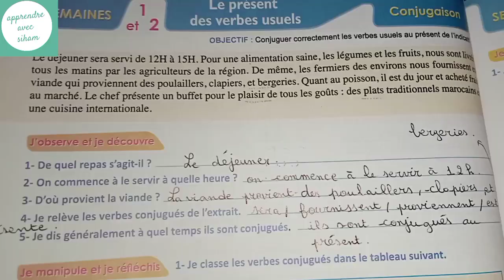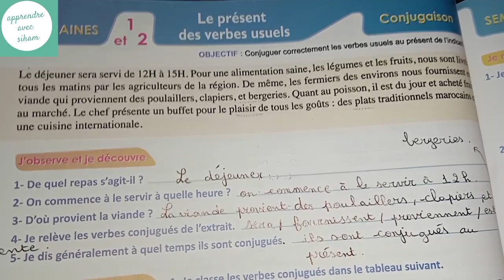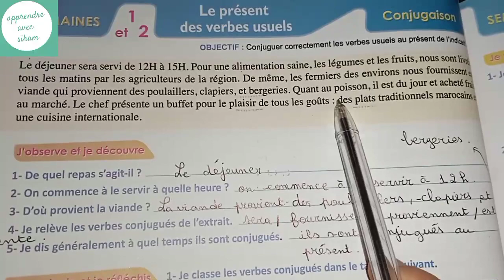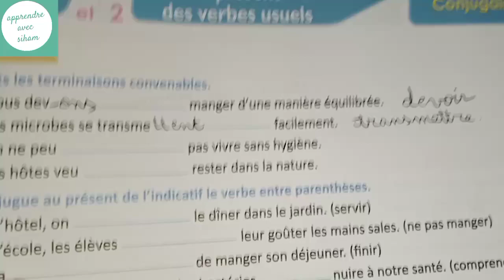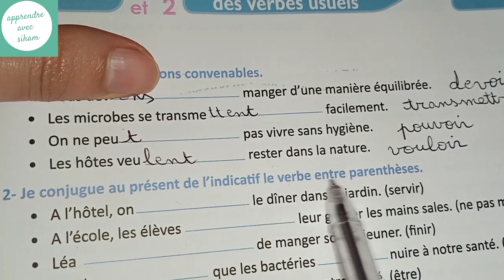le français pratique conjugaison le présent des verbes usuels pages 126 et 127